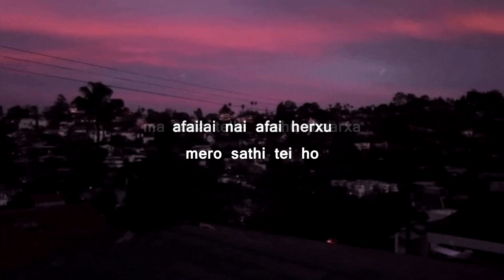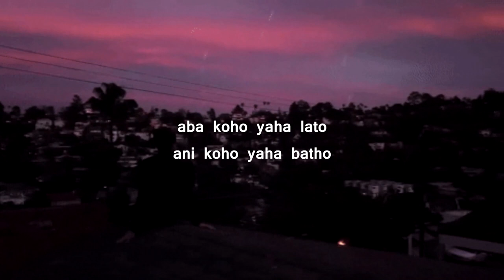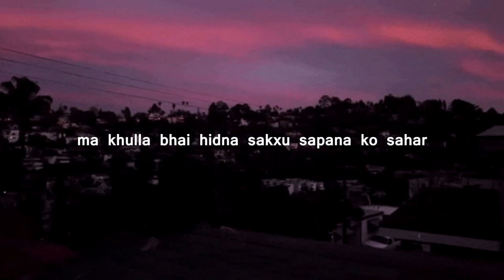Sapana Ko Sahar : Be Patient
Lyrics : Be Patient
Vocals : Be Patient
Video : Be Patient
Beat : Dizzla D Beats - R&B Beats | Rap Instrumental | Hip Hop Beat

mero soch maa xa khot ani soch nai bho dosh
mero soch bhitra duniya mero afnai ho yo souk
mero kalpanik patra maa xaina ghrina , irsya lov
tara bhita chirnu aghi fyala dukha chinta bojh

sapana ko sahar mero
xaina kehi chinta
malie eklai pani hinda
xaina yaha kunai bhid bhaad
malie parda kheri marka
yaha pauxu sathi sachha
mero sahar bhitra dherai aina
kintu manis dherai xaina
afailai nai afai herxu
mero sathi tei ho
ma ruda telle anshu jharxa
ma kudda paxi paxi auxa
yaha kohi pani xaina
kinaki mero sathi mai ho

mitho jivan jiuna lagi
dherai garey kosis
daiba xodi saitan tira
pani dhogna gais
bhaar boki pahad chaddai
bhaye paxi rogi
antim ghadi basi paxi
afailai nai sodi

malie thaha thiyo galat sahi kun bato thik
malie chaiya thiyo dhan maya khusi ani jeet
malie thulo hunu dhoko thiyo taukoma thyo riss
tara kehi samay pachuto bho tyagey ani dhit

yedi timlai pani auna manxa
khulla xa yha prabes
tara kehi niyam lagu hunxa
bhitra chirnu aghi
suruwat maa lov xoda
katyo pailo charan
tespaxi ichya mara
katyo dosro charan
xaina yaha daiba
saitan hudaina
yha doman
tesro charan purna
timle garnu parxa kaam
afailai nai ghaat
gara afai lai nai maar
jyaan bata atma
alag tespaxi kholxa dwaar
yedi yi niyam lagu garey
swagatam xa saath

bachan mero diye sakey
nirnaya ho timro
kamalo fool faldeko
andho ley kada tipyo
tei kada ful samjhi
telle talie diyo
aba koho yaha lato
ani koho yaha batho
ful faalni ma ho ki
kada badhni kano
kada samatni timi
ho ki
ful dini kano

ma khulla bhai hidna sakxu sapana ko sahar
ma ruda afnai chaya dekhxu sapana ko sahar
ma sukhi xu yo eklopan maa sapana ko sahar
sapana ko sahar mero sapana ko sahar
malie chaina kunai dukha pida sapana ko sahar
jiudo huda purayina afna dherai rahar
tara sabai tyagi hiney ani sapana ko sahar